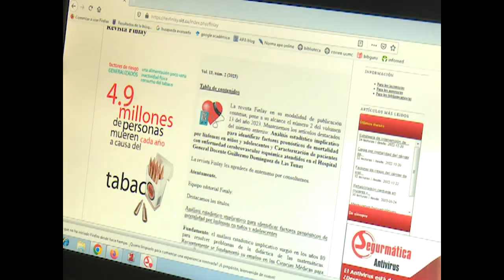Asociación Latinoamericana Ciencias Neutrosóficas mantiene proyectos de colaboración en Cienfuegos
La Asociación Latinoamericana de Ciencias Neutrosóficas mantiene proyectos de colaboración con las universidades de Cienfuegos. Como parte de esas alianzas, recientemente, se dotó con nuevos equipamientos a importantes áreas académicas y de investigación de esos centros en la provincia.